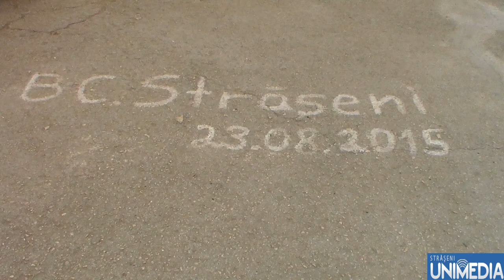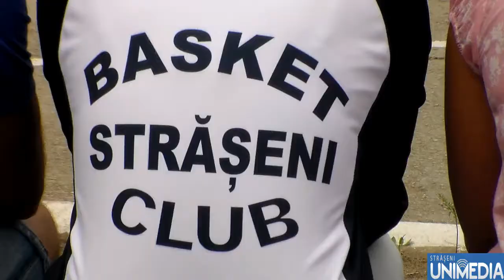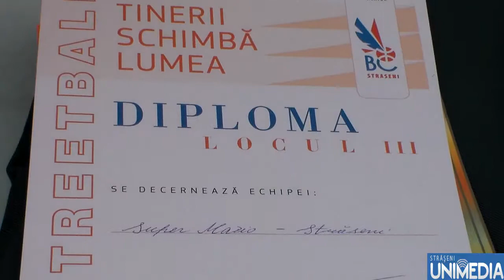În premieră la Strășeni s-a desfăsurat campionatul de streetball